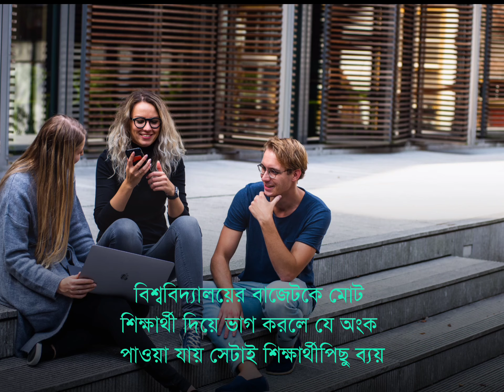কোন বিশ্ববিদ্যালয় শিক্ষার্থীদের পিছনে কত ব্যয় করে?